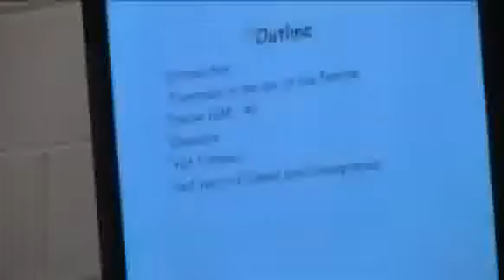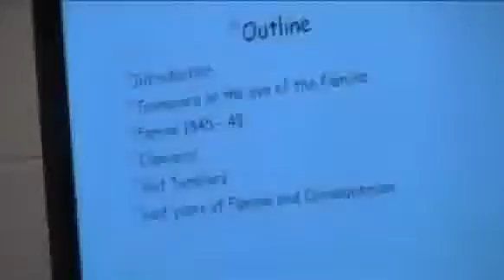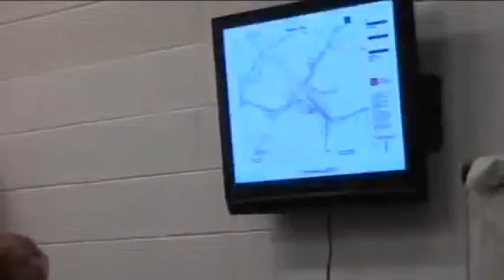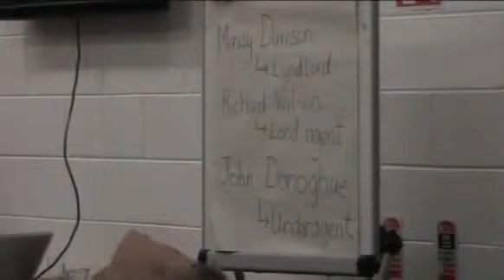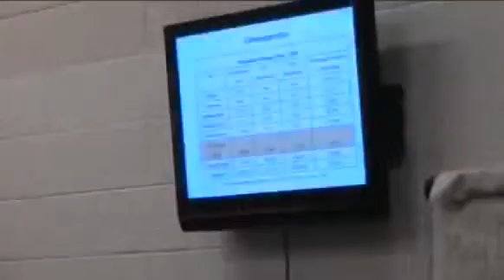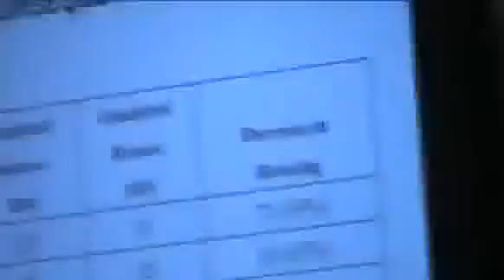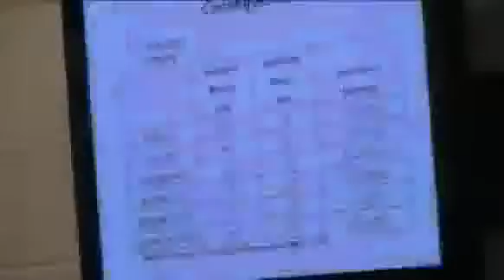The Famine in Toomevara, Co Tipperary by Helen O Brien Malone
On 28 May 1849, at the height of the Great Famine, over 500 people were evicted from the village of Toomevara. Reports of the clearance spread far and wide and its notoriety was such that it was discussed in the British House of Commons. The clearance was carried out with little regard for the welfare or survival of its inhabitants and the appalling conditions which prevailed after the clearance are difficult to comprehend in the present day. This talk will examine Toomevara’s experience of the Famine throughout the years 1845 to 1851 with particular focus on the clearance and the events which followed.
Helen, a native of Toomevara lives in Dublin and works as a primary school teacher. She holds an honours business degree and a first class honours M.A. in Local History. Her first publication The Famine Clearance in Toomevara, County Tipperary is to be published later this year by Four Courts Press as part of the Maynooth Studies in Local History Series.